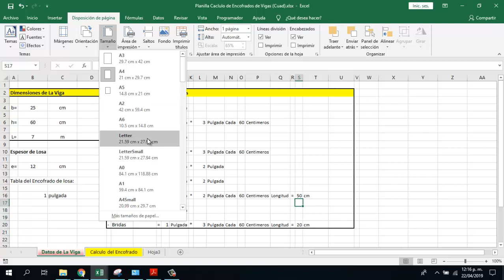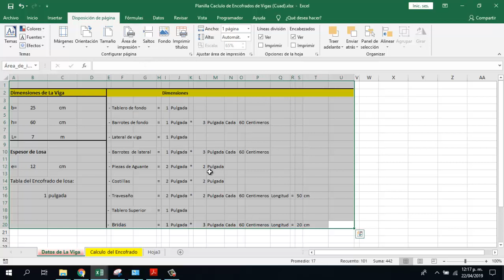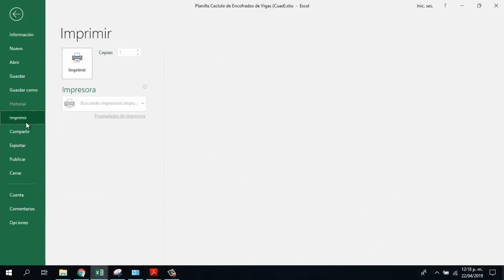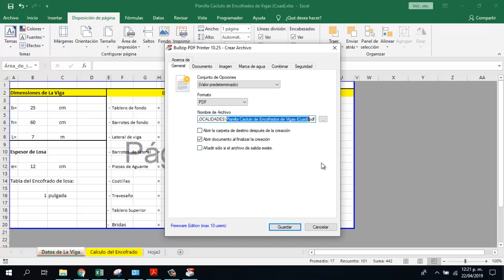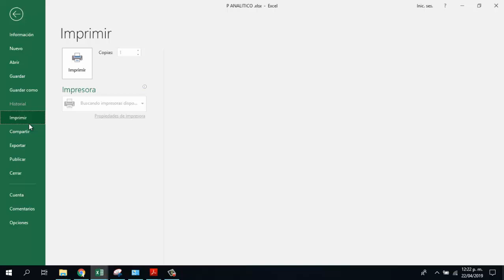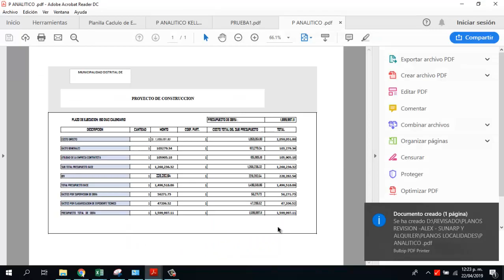como imprimir en excel en una sola hoja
IMPRIMIR EN EXCEL VIDEO CORTO